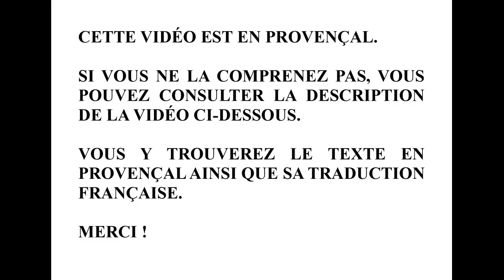ENRIETO DIBON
Dos minuto pèr descurbi l'escrivano Enrieto Dibon (dicho "Farfantello)
ENRIETO DIBON (FARFANTELLO)
Texte provençal :
Bèn lou bonjour en tóuti !
Anan parla, vuei, noun d'un escrivan mai d'uno escrivano.
Soun escais-noum, soun noum de plumo, èro « Farfantello ». Uno farfantello, en prouvençau, es uno lusour dins lou cèu, qu'esbarlugo. E soun noum vertadié èro Enrieto Dibon. Èro uno Avignounenco. Èro nascudo en 1902 e a defunta en 1989. A escri un fube de pouèmo, dins de recuei coume Li mirage, Camargo, e tout acò. Mai a tambèn escri un recuei de novo que se titro La pouso-raco, e un rouman requist que se titro, éu, Ratis. Ve-l'eici. Aquéu Ratis conto l'arribado di Sant en Camargo, pèr lou proumié cop. Alor, de-segur, i'a li tres Marìo : Marìo-Jacobe, Marìo-Saloumè e Marìo-Madaleno, mai tambèn la chourmo à coustat : Jóusè d'Arimatìo, Trefume, Saro la Caraco... Vous counseie de legi aquéu rouman. Es veramen requist e meravihous. Mai la pouësìo de Farfantello tambèn es meravihouso. Pèr vous n'en baia un escapouloun, veici la debuto d'un di pouèmo siéu que se titro Ome, moun ami :
Un jour m'escaparai dóu mounde di jasènt
- Iéu que siéu morto, aro, autant, que li mort -
Un jour m'en revendrai au mounde di vivènt,
Un jour m'en revendrai vers aquéli que marchon.
Vous gramacìe e vous dise à-n-un autre cop pèr parla d'un autre autour.
À bèn-lèu !
Traduction française :
Nous allons parler, aujourd'hui, non d'un auteur mais d'une autrice.
Son pseudonyme, son nom de plume, était « Farfantello ». Une « farfantello », en provençal, est une leur dans le ciel, qui éblouit. Et son véritable nom était Henriette Dibon. Elle était avignonnaise. Elle était née en 1902 et elle est morte en 1989. Elle a écrit un bon nombre de poésies, dans des recueils comme Les mirages, Camargue, et bien plus. Mais elle a également écrit un recueil de nouvelles qui s'intitule Le puits à roue, et un roman superbe qui s'intitule, lui, Ratis. Le voici. Ce Ratis narre l'arrivée des Saints en Camargue, pour la première fois. Alors, bien sûr, on y trouve les trois Maries : Marie-Jacobé, Marie-Salomé et Marie-Madeleine, mais aussi tout la compagnie à côté : Joseph d'Arimathie, Trophime, Sarah la gitane... Je vous conseille de lire ce roman. Il est vraiment superbe et merveilleux. Mais la poésie de Farfantello également est merveilleuse. Pour vous en donner un échantillon, voici le début de l'un de ses poèmes qui s'intitule : Homme, mon ami :
Un jour je m'échapperai du monde des gisants
- Moi qui suis morte, à l'heure actuelle, autant que les morts -
Un jour je reviendrai dans le monde des vivants,
Un jour je reviendrai vers ceux qui marchent.
Je vous remercie et je vous dis à une autre fois pour parler d'un autre auteur.
À bientôt !